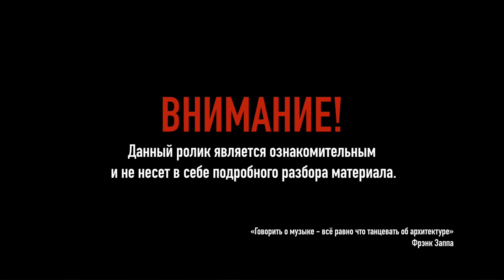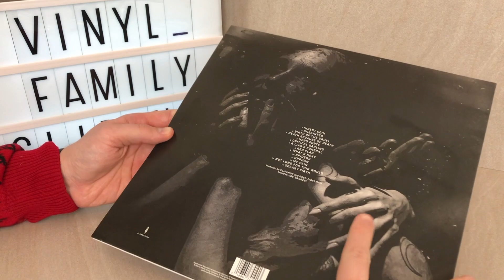Обзор виниловой пластинки Slipknot - We Are Not Your Kind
Лейбл: Roadrunner Records
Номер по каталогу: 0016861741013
Страна: UK & Europe
Дата релиза: 2019